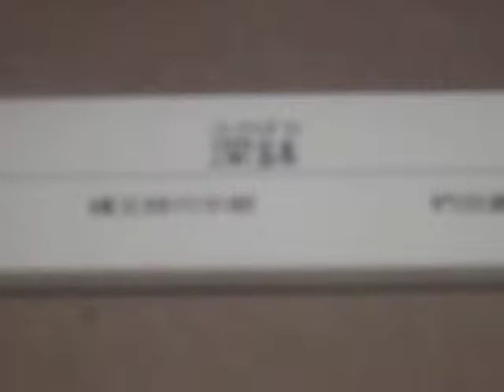散歩 東京都 八王子市 郷土資料館 縄文土器 ultrasonic-labo